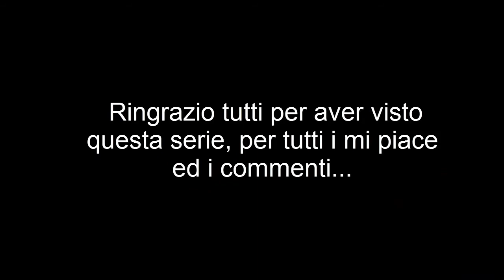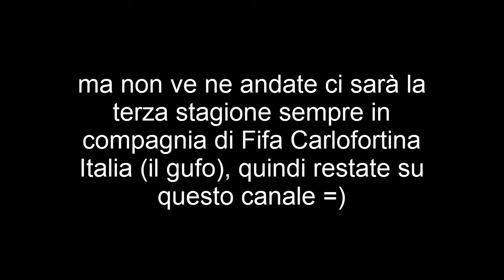FUT 14**Scontro tra Titani s.2** LA FINALE!!!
Ebbene si,siamo arrivati all'episodio conclusivo della serie fatta in collaborazione con Fifa Carlofortina Italia, questo sarà lo scontro decisivo per decretare quale sarà stata la stagione migliore, la mia oppure la sua? Naturalmente lasciate un vostro parere